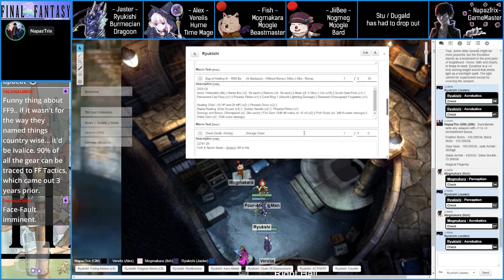Band of Arteus - Attaining Master Treasure Hunter Rank and Meeting Gilgamesh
And only 1 person knows who he is.

Join our band of Hunters as they continue their quest in the world of Gaia. This is a GM-made campaign set within the world of Final Fantasy IX, using Pathfinder and the FFD20 homebrew system.